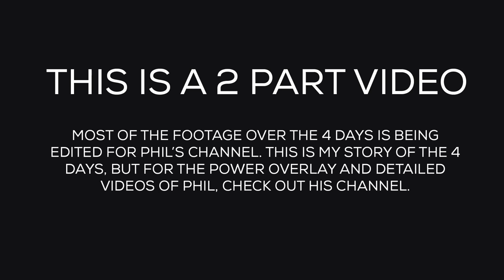4 Days Of Cycling With Phil Gaimon (Fog, Mud, and a KOM ) FULL STORY Part 1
I got to ride with Phil Gaimon  for 4 days around the Yosemite National Park area. He came to Bass Lake to steal a couple KOMS, ride some new roads, and film some killer footage for a travel show.

In this cycling video with ex-pro Phil Gaimon, we ride upto some snow in the fog, and I put sock on my hands. Day 2 we filmed him stealing a KOM form Lawrence Ten Dam and then we rode our bikes upto a burnt down forest with tons of mud.

cycling with Phil Gaimon was amazing! Much fun was had. This is Part 1 of the 2 part story with Phil Gaimon. Enjoy!